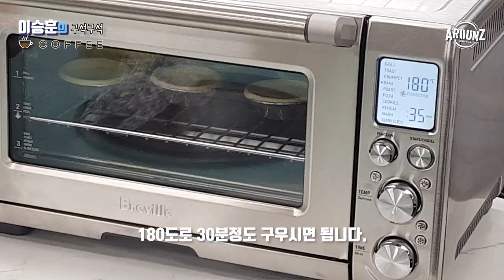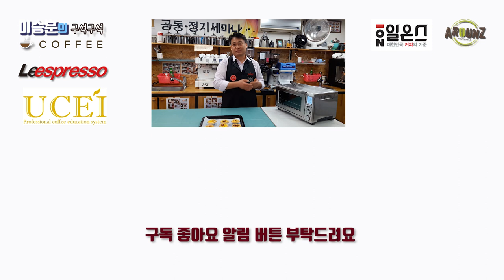초보자도 누구나 손쉽게 만들수 있는 에그타르트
안녕하세요
좋은 오븐 브레빌과 좋은 재료 홍식이 디저트 도우와 필러를 가지고 쉽게 만들수 있는 에그타르트를 소개해드리려 합니다.